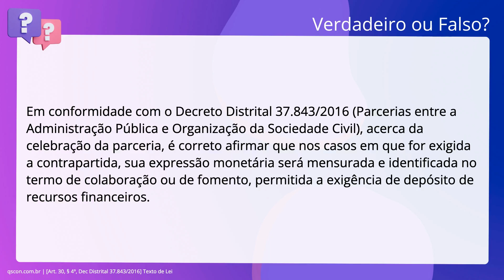QScon Direito: [Art. 30, § 4º, Dec Distrital 37.843/2016] Texto de Lei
Art. 30, § 4º, Dec Distrital 37.843/2016 | Texto de Lei

Em conformidade com o Decreto Distrital 37.843/2016 (Parcerias entre a. Administração Pública e Organização da Sociedade Civil), acerca da celebração da. parceria, é correto afirmar que nos casos em que for exigida a contrapartida,. sua expressão monetária será mensurada e identificada no termo de colaboração ou. de fomento, permitida a exigência de depósito de recursos financeiros.

Gabarito: Falso